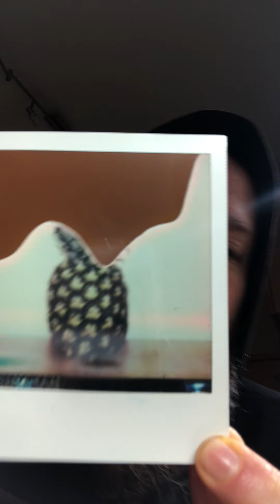THE F*** YOU SHOW #1